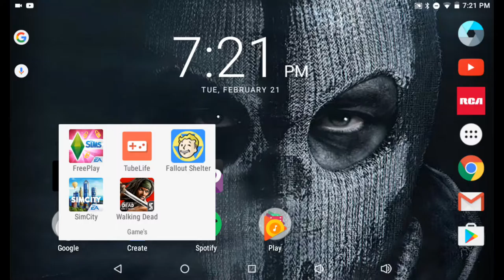Three dog's outfit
Today we found three dog's outfit yeah